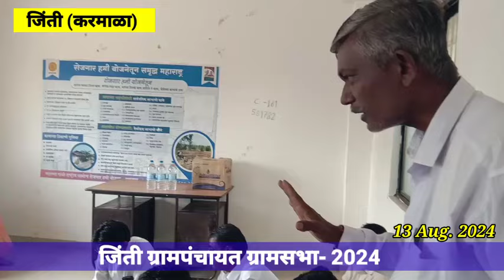जिंती ग्रामपंचायतीची विविध प्रश्नोत्तरांनी वादळी ग्रामसभा संपन्न, सत्ताधारी व विरोधक भिडले आमनेसामने